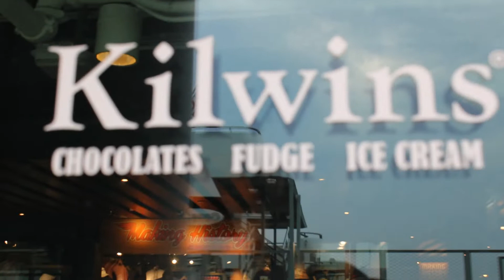Navy Pier - Teaser!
So...yeah...I was filming my first Navy Pier Walking Tour and ran into an old friend from work.  It was sweet!  Enjoy.

Check out the full walking tour (well, once I upload it, of course.)